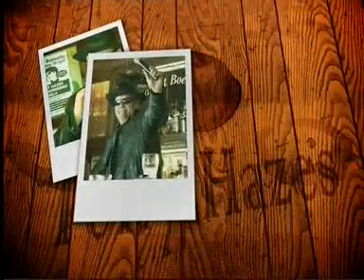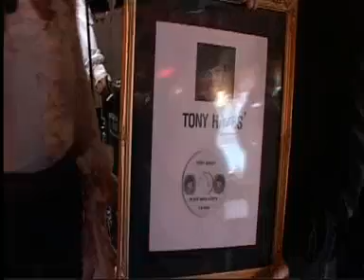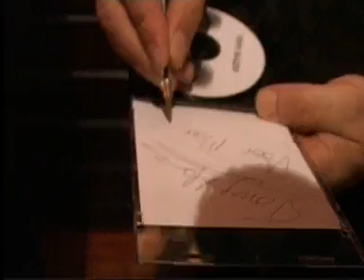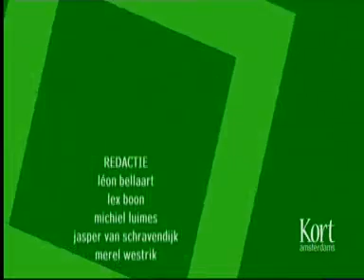Tony Hazes DocuSoap AT5 Aflevering 22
Tony Hazes DocuSoap AT5